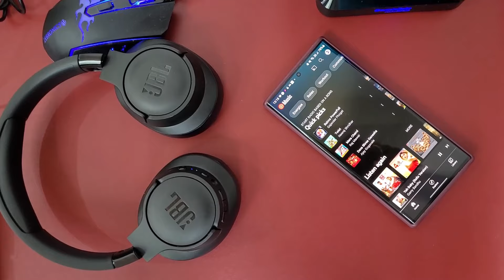JBL 760 NC headphones long term review | Think AGAIN!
JBL 760 NC headphones long-term review | Think AGAIN!  In this video, we will review JBL 760 NC headphones. These headphones were launched 6 to 7 months before and come with ANC. You can say these are the cheapest headphones which offer you anc and I am using JBL 760 NC headphones from a quite long time.

To buy the RGB lights use this

To buy the ring light use this